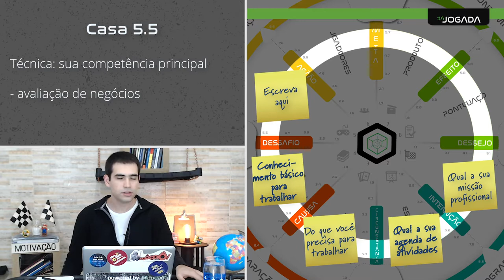Aula 6 - tema 2 - camada 5 - casa 5.5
Assuntos: competências, habilidades, talentos